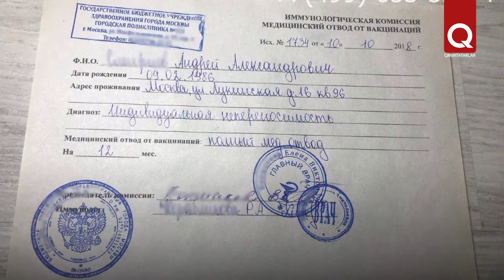Qırım parlamenti QR kodlar leyhasını maqulledi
Qırımda deputatlar  "Ealiniñ sanitar- epidemologik vaziyeti aqqında" qanunğa deñişmelerni ğiyabiy şekilde maqullediler. İşbu qanun leyhası cemaat yerlerinde QR-kodlar sistemasını tadbiq etüvni közde tuta. Şunı qayd etmeli ki, qırımlı deputatlar cemaat naqliye vastalarında kodlarnı qullanuv meselesini muzakere etmediler.